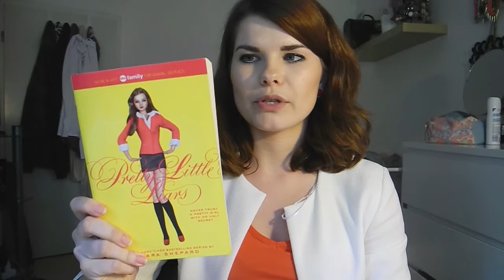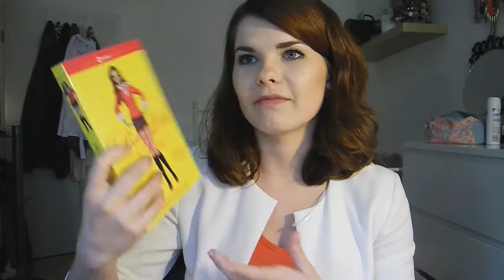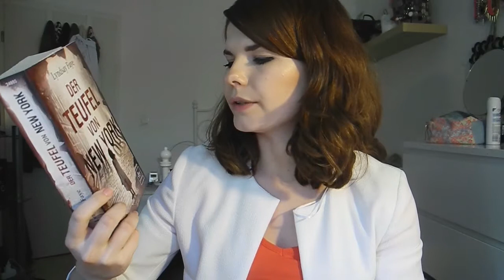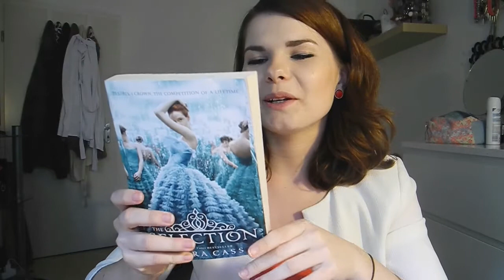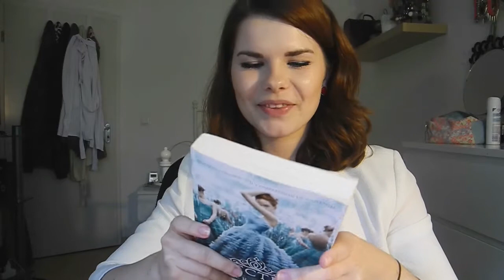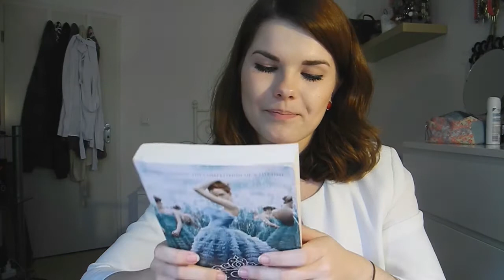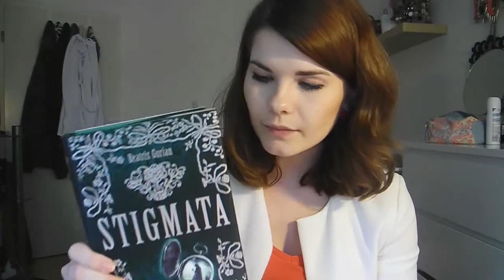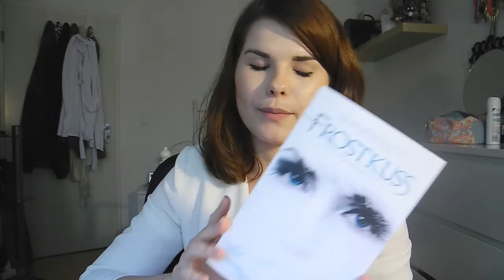Lesemonat April 2015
Hallo Leute,
leicht verspätet kommt heute endlich mein Lesemonat online. Ich hoffe, das Video gefällt euch :)

askfm: ask.fm/NoraFlow
Wunschliste Amazon